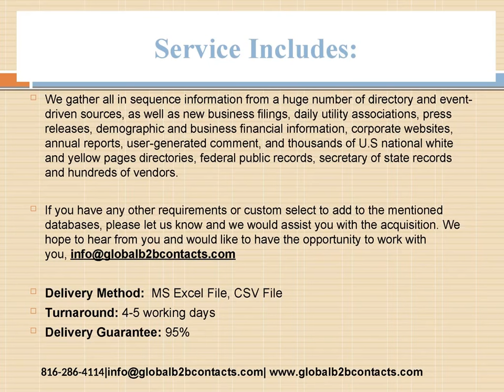South Korea Books and Music Stores Email List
Bookstore email lists can be an important piece in helping you solve the book marketing puzzle. Our bookstore email lists are for unlimited use. Our email lists of general bookstores, independent bookstores, and college bookstores provide you extensive databases to market your books and products.